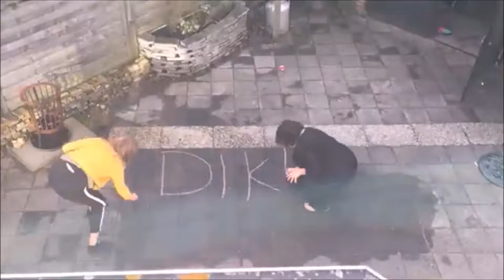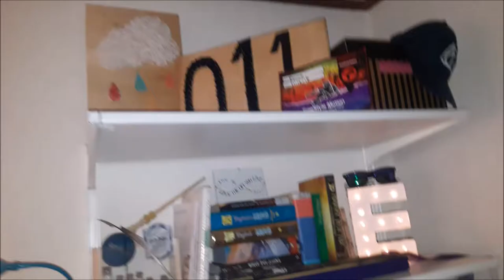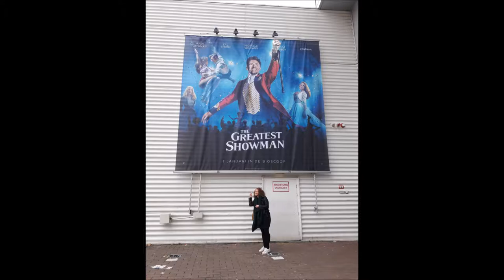ANNE'S LIFE VLOG 20 EN 21| AUW MIJN RUG!!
sorry dat deze vlog zo laat pas is geupload. vorige week was ik niet in staat om een vlog te uploaden omdat ik door mijn rug ben gegaan, uitleg in de vlog.